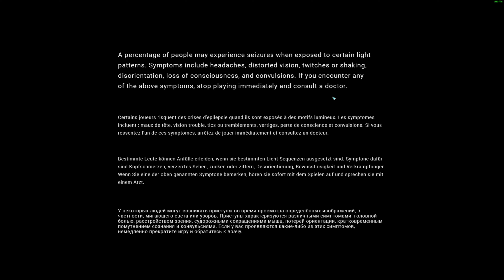MechWarrior 5: Mercenaries Gameplay #36 All DLC